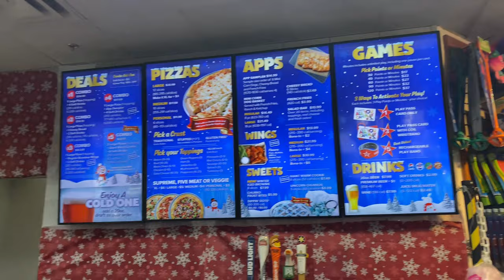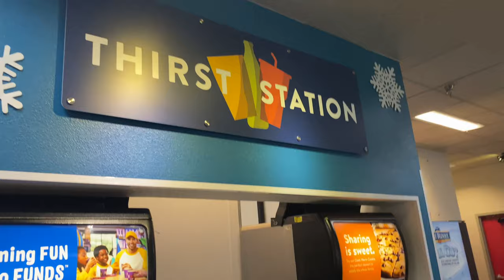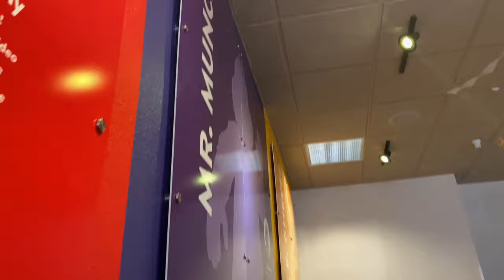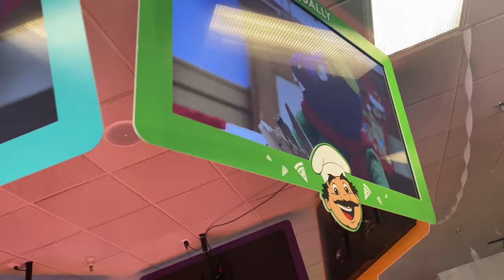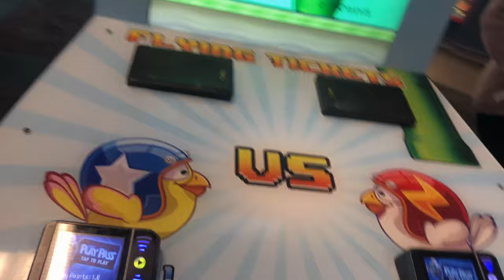Chuck E Cheese's Torrance, CA (Pacific Coast) Store Tour - December 2021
Hello everyone and welcome back to another new video. Today's video is of the store on Pacific Coast Highway in Torrance, California. This store is a former Showbiz and also used to house a Studio C Alpha up until they received the 2.0 remodel in early February 2020.

The CEC Trivia Question

When did the Pacific Coast store in Torrance open?

A.1982

B. 1983

C. 1984